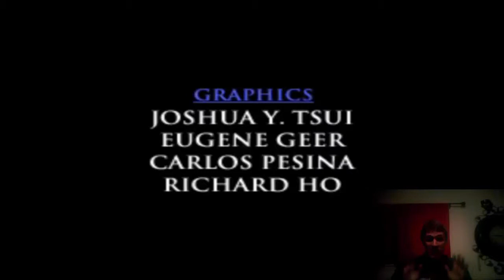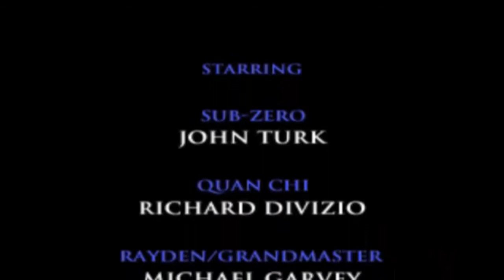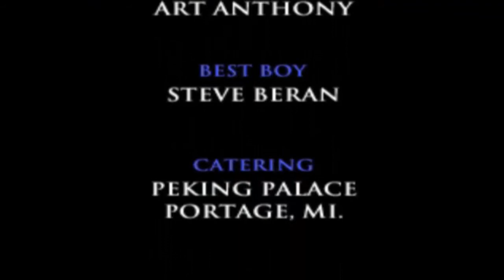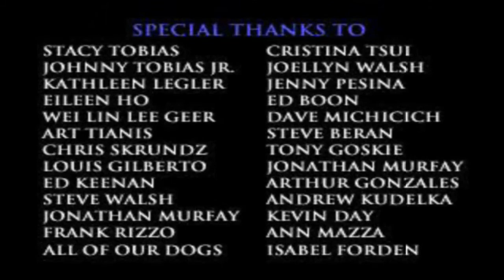Mortal Kombat Mythologies: Sub-Zero (PSX) - Part 8 Final - NO! My Girlfriend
In this last part, I was going though all of the same things is just like level 4, other then that I didn't kill the last of Quan Chi's bodychicks. She saved me in the end when I was fighting Quan Chi himself and she died cause of that Bastard Shinnok. Hope you guys enjoy my last part.